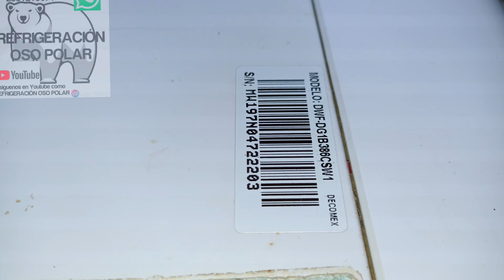por qué mi lavadora Daewoo automática de repente empezó a tirar agua por abajo.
Aunque la mayoría de las veces el que una lavadora empiece a tirar agua por abajo se debe a la transmisión dañada o a los baleros o al retén de hule dañado en esta ocasión se trata de otra falla dado que es una pequeña manguera que va en la parte de abajo de la lavadora Daewoo Mabe isi Samsung o cualquier otra marca dado que todas traen mangueras que por el movimiento en la fase de centrifugado pueden chisparse y quebrarse romperse y hacen que empiece a tirar el agua por ahí eso es lo primero que debemos de verificar